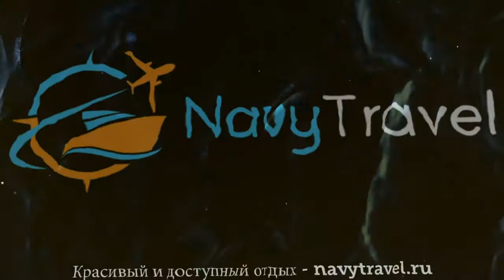SUNLIFE PLAZA 4* Турция Алания обзор – отель СУНЛИФЕ ПЛАЗА 4* Алания видео обзор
Хотите отдохнуть и ищете туры, Турция – отличное место для отдыха. Посмотрите видео «SUNLIFE PLAZA 4* Турция Алания обзор – отель СУНЛИФЕ ПЛАЗА 4* Алания видео обзор» и поймите подходит ли Вам отель СУНЛИФЕ ПЛАЗА 4* Алания, который Вы можете забронировать по ссылке
Так же отель SUNLIFE PLAZA 4* иногда называют гостиница SUNLIFE PLAZA 4* Турция или гостиница СУНЛИФЕ ПЛАЗА 4* Алания.
Какие услуги в SUNLIFE PLAZA 4* Турция Алания бесплатны, а за какие необходимо платить отдельно.
В каком году был построен отель СУНЛИФЕ ПЛАЗА 4* Алания, производилась ли реконструкция или ремонт и в каком году.